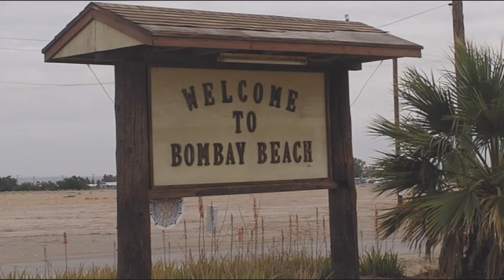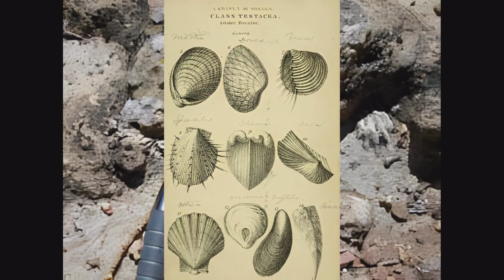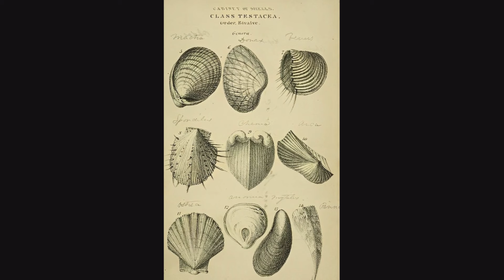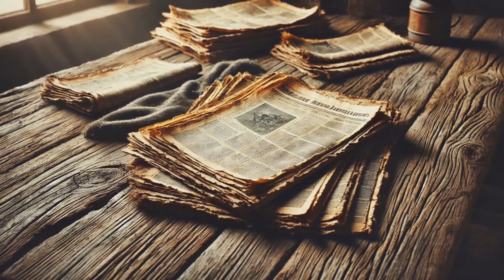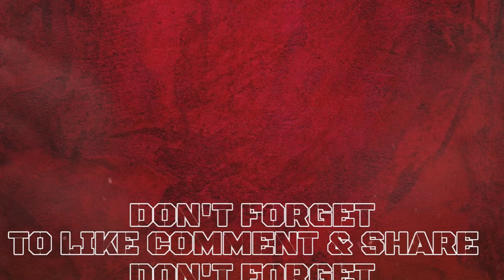Uncover Salton Sea True Stories: Adult Bedtime Stories, Southwest Desert History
Hey Everyone, ✤ Welcome to “Southwest Desert”✤
Welcome to our unique series of bedtime stories for grown ups, where we explore the fascinating history of the Salton Sea through calm sleep stories designed for adults. Tonight, we dive into the intriguing tale of California's largest lake, once known as the Widney Sea, in a soothing male voice perfect for lulling you into a peaceful slumber.

Our adult bedtime story takes you on a journey through time, unraveling the creation of the Salton Sea and exploring what happened to this accidental wonder in California's desert. As you drift off, you'll learn about the Salton Sea's history, from its unexpected birth to its current state, blending education with relaxation in a grown up bedtime story format.

This Salton Sea documentary-style narrative delves into the complexities of the Salton Sea, California, offering a unique perspective on this often-overlooked chapter of Southern California desert history. We'll explore the rise and fall of the Salton Sea salt works, painting a vivid picture of human ambition and nature's unpredictability.

Our stories for adults are more than just bedtime tales; they're windows into the rich tapestry of Southwest desert history. As we recount true stories from the American Southwest, you'll gain a deeper appreciation for the region's unique landscape and the communities that have called it home.

Throughout this sleep story, we'll address the burning question: what happened to the Salton Sea in California? From its accidental creation to its environmental challenges, we'll cover the full arc of the Salton Sea's existence, all while maintaining a soothing atmosphere conducive to rest.

So settle in and let our male voice guide you through this grown up bedtime story. It's time to explore the shores of the enigmatic Salton Sea, uncovering its secrets and pondering its future. This adult bedtime story about Southern California desert history promises to be as captivating as it is calming – a perfect blend of intrigue and tranquility for curious minds seeking a restful night's sleep.

Channel are Copyrighted by: @soulcalsaga